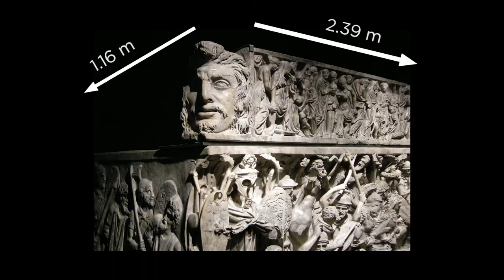Le Sarcophage de Portonaccio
Un trésor peu connu de l’art romain, dans un de plus beaux musées de la Ville Eternelle.

Museo Massimo alle Terme
Rome

Un mystère plane sur cet extraordinaire sarcophage. Pourquoi n‘a-t-il jamais été remis au destinataire ? Une œuvre si exceptionnelle, et couteuse, était forcement une commende, celle du général représenté au milieu, à cheval. Et pourtant, son visage n’a jamais été achevé ainsi que, sur le couvercle, celui de son épouse. Ce chef d’œuvre romain est donc resté, mystérieusement, inachevé.

C’est à la fin du deuxième siècle ap.J.C. que les cuves des sarcophages deviennent monumentales, le notre mesure 2mètres 39 sur 1 mètre 16. Ceci permet désormais de représenter un immense tableau avec une scène de bataille contre les barbares.

Au milieu le protagoniste à cheval, qui piétine un barbare implorant. La mêlée, peut être inspirée d’un tableau hellénistique, grouille de personnages, avec un effet de tumulte et confusion. Les barbares sont des figures contorsionnées, aux corps disloqués, aux visages grotesques. Les romains, parfaitement équipés, avec une grande précision dans la représentation des armes, les accablent. L’artiste sait exploiter toute l’épaisseur du marbre, en jouant sur quatre plans de profondeur. Avec une extrême virtuosité dans l’usage du trépan il produit un contraste dramatique d’ombre et de lumière.

Sue le cotés se  trouvent deux couples de barbares prisonniers. Ils sont réalisé sur une échelle différente, plus grande, ne faisant pas partie de la bataille mais étant plutôt des symboles de la captivité. Caracterisés, par les coiffures et les vêtements, comme appartenant à des ethnies différentes, la femme de droite exhibe un sein découvert, comme signe d’humiliation. La figure de la femme de gauche est un véritable chef d’œuvre, tant plastique, avec son magnifique drapé, que psychologique, dans le rendu du  pathos.  Le regard  presque incrédule adressé à son compagnon exprime toute sa détresse. Les romains admiraient la beauté et la dignité des femmes barbares, et c’est ainsi qu’ils les avaient déjà  représentées sur la Colonne Trajane.

Le couvercle, d’une qualité moindre, est organisé en frise, et représente la vie du général. Au milieu il est avec sa femme et le petit Ymene, le dieu du mariage. Ils se donnent la main droite, le geste qui scelle l’accomplissement du marriage, avec l’époux qui serre dans sa main le rouleau avec l’acte officiel de l’union. A droite, le même général reçoit l’hommage d’un chef barbare qui  s’agenouille pour lui baiser la main.

Même si ‘l’identité du commanditaire reste incertaine, les enseignes représentées sur la cuve laissent penser à Marcus Julius Pompiles, qui fut général de Marc Aurèle et qui combattit le Marcomannes, un peuple germanique. Le sarcophage, dit de Portonaccio, d’après le site où il a été retrouvé, est daté autour de 180 après J.C. et il ets conservé au Musée Massimo alle terme, à Rome.

Une dernière chose : les scènes de batailles sur les sarcophages, seront les sources iconographique pour la…représentation des damnés dans le Jugement Dernier. Un des innombrables exemples de la dérivation de l’iconographie chrétienne de la païenne.